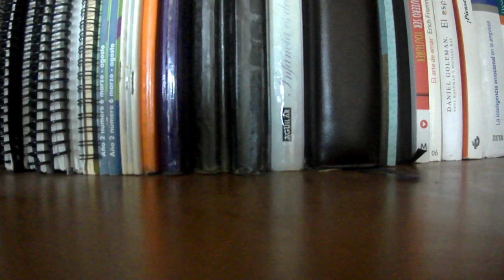El colibri. audio cuento narrado del libro de español lecturas de cuarto grado primaria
Los mayas mas viejos y sabios, cuentan que los dioses crearon todas las cosas de la tierrs. Y a cada animal a cada arbol, y a cada piedra le encargaron un trabajo. Pero, cuando ya habian terminado notaron que no habia nadie encargado de llevar los deseos y los pensamientos de un lado a otro.
Texto Roxanna Erdman Leido por Francisco Arce